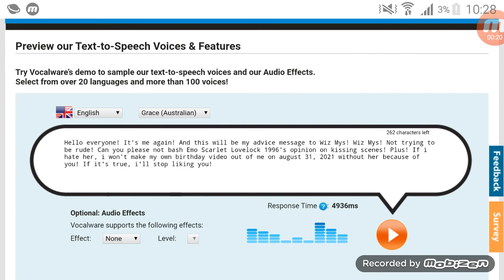My advice message to Wiz Mys(NOT MEAN)